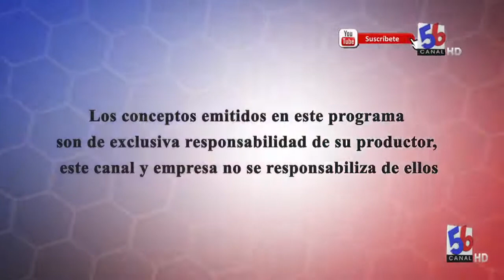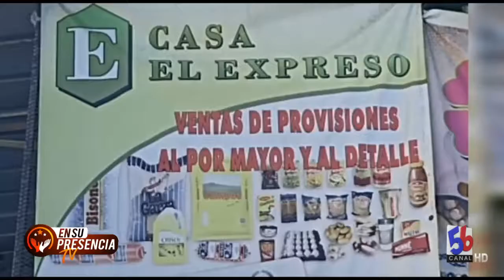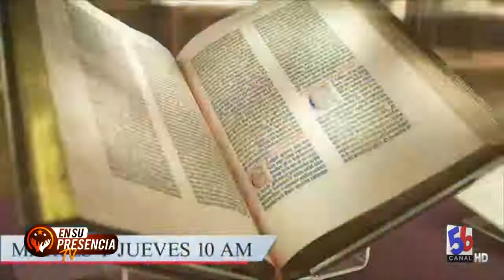En Su Presencia TV.